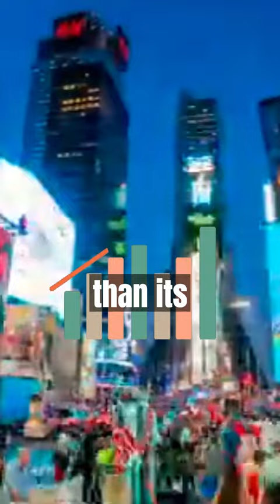From Zero to $20B a Year: How Martin Sorrell Built WPP